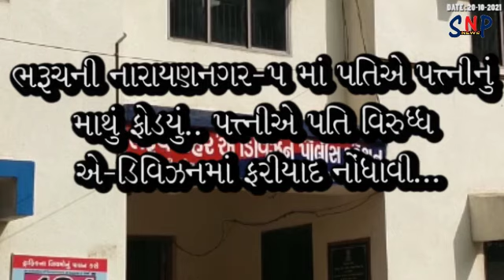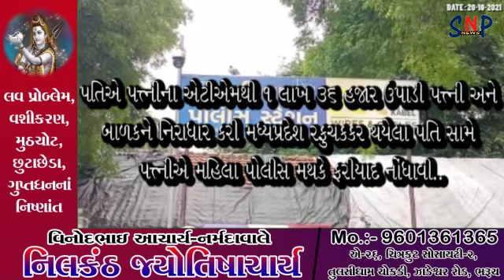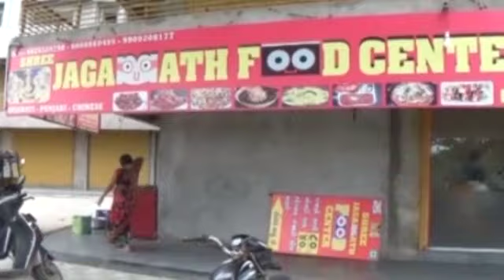ભરૂચની નારાયણનગરમાં પતિએ પત્નીનું માથું ફોડયુ.પતિ-પત્નીના રૂપિયાઉપાડી એમપી જતો રહેતા મામલો પોલીસમથકે